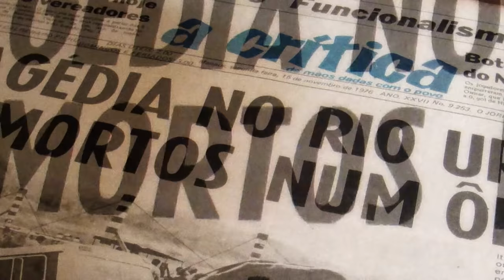Bus Crashes Into Amazon River | HORROR STORY | River Monsters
Jeremy recounts a news story about a bus that crashes into the Amazon river with tragic results.